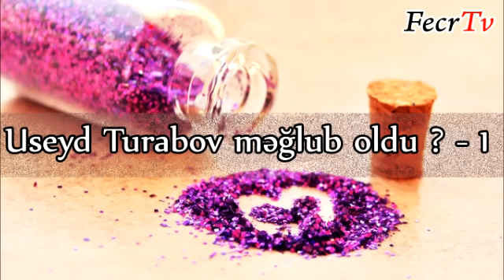Useyd Turabov məğlub oldu ? - 1